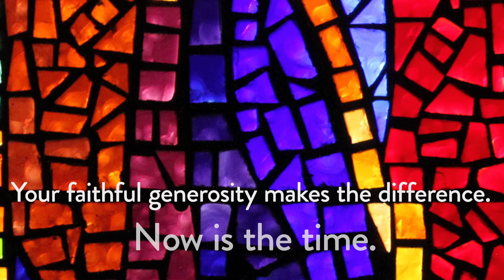Meet the Call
Meet the Call, the Annual Fund for Columbia Theological Seminary